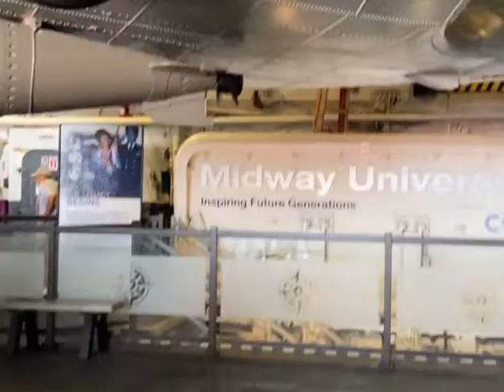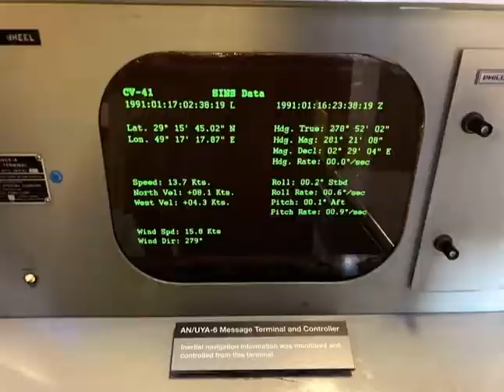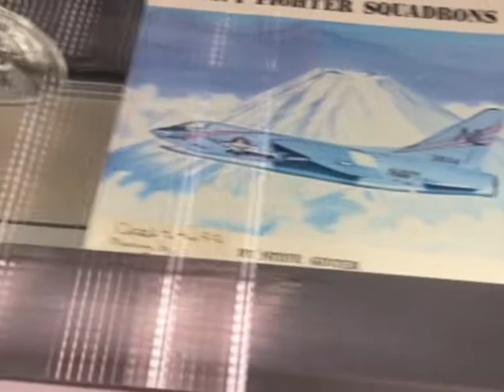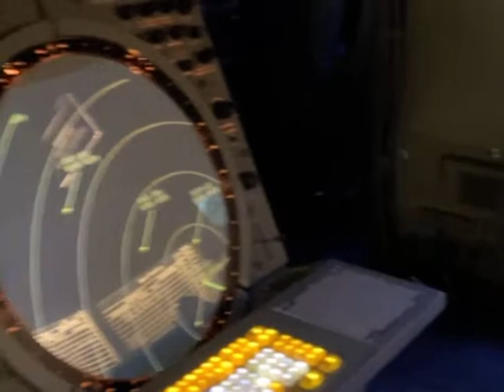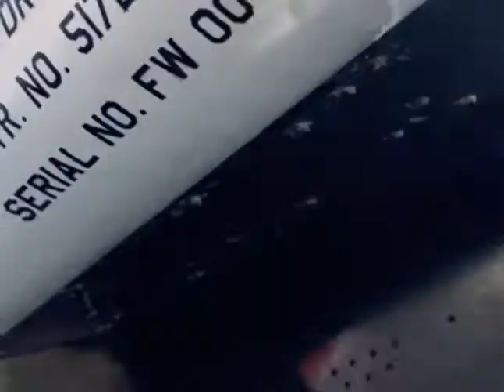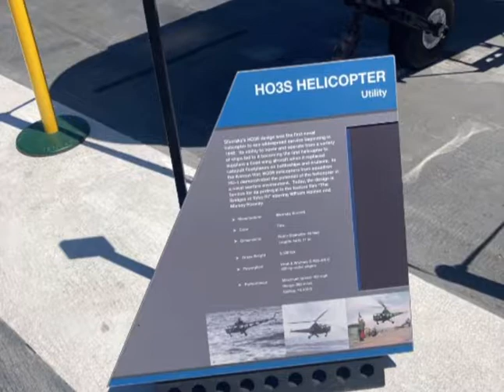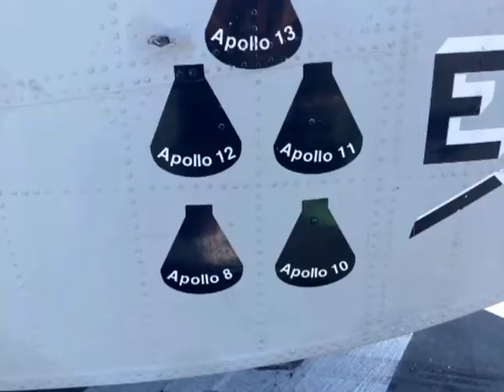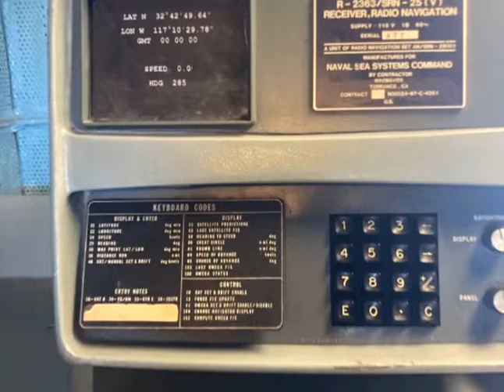THE USS MIDWAY WW2 AIRCRAFT CARRIER MUSEUM TOUR